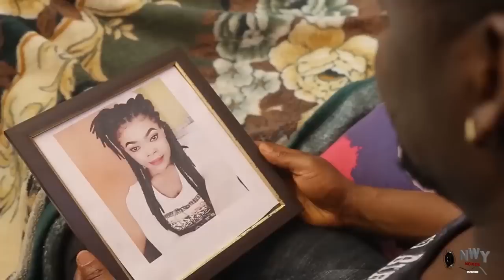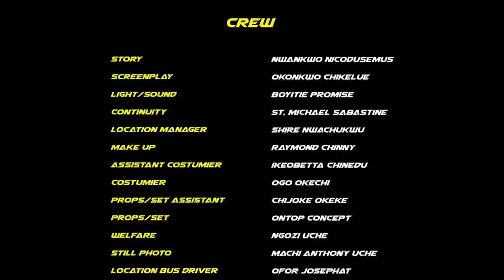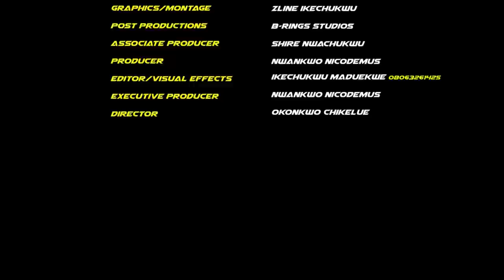The Palace Cook That Was Maltreated Ended Up Marrying The Princess - Zubby Micheal 2022 Latest Movie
MOVIE TITTLE:::
STARRING::: Zubby Micheal
COMPANY'S NAME::: Nickson Production
YEAR::2022